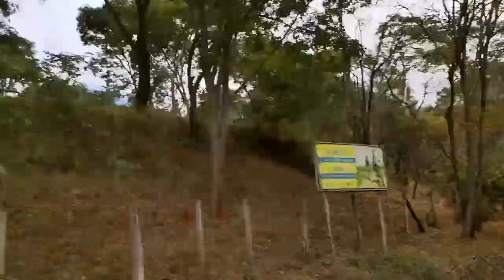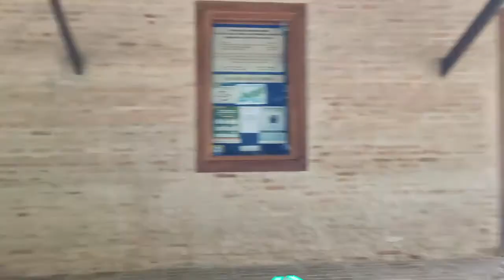Joaquim Egídio - 21/04/21 (Vídeo 1)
Nosso passeio para Joaquim Egídio.
Nesse primeiro vídeo somente as imagens feita pelo celular.